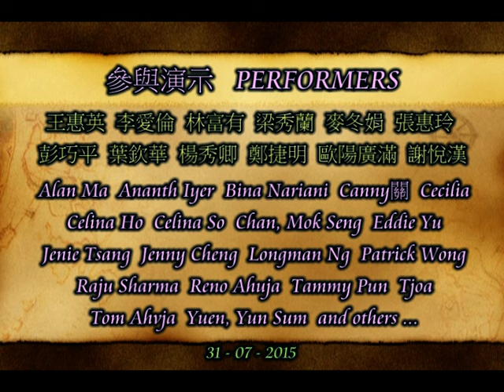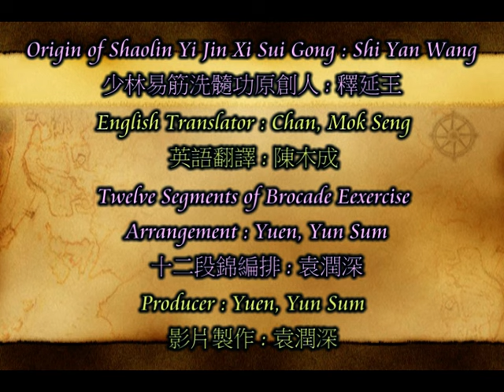十二段錦 = 東涌袁師傅 4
晨練 每天早上 06:30 - 07:30